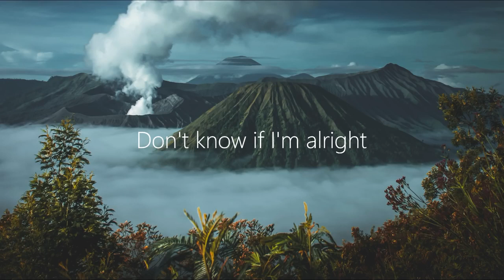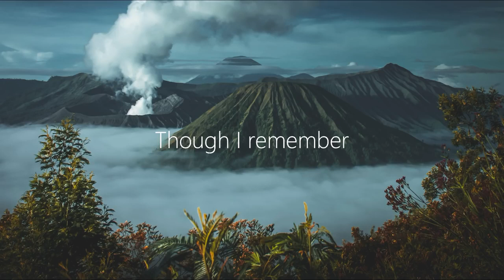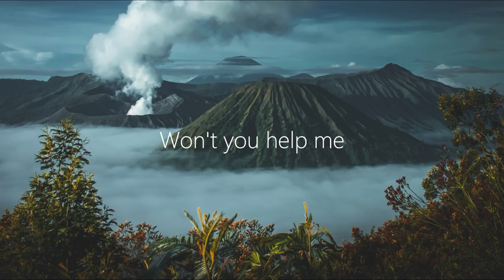TwoWorldsApart X Satellite Empire - Let Me Drown (Lyrics) Matt Rysen & Ento Remix